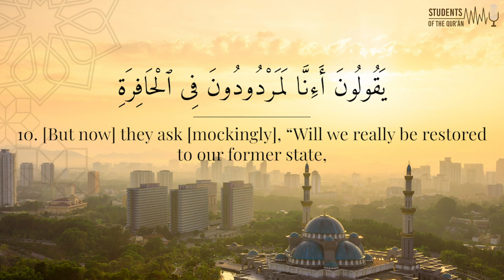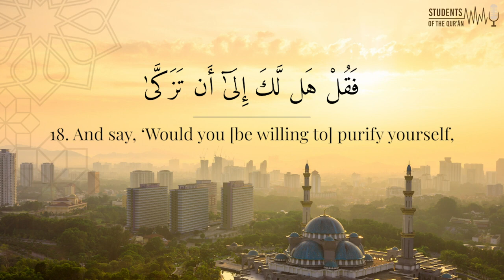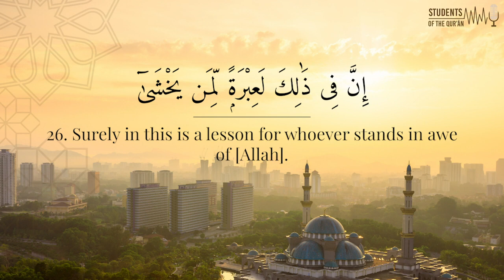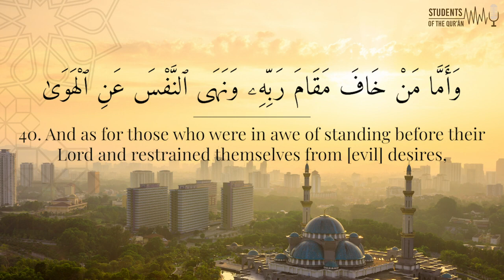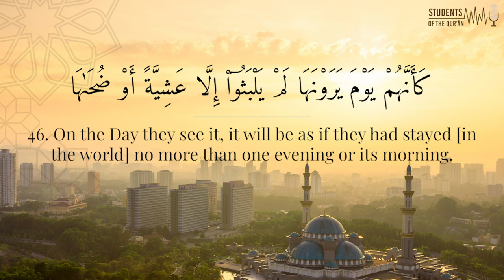79 Surah An Nazi'at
79 Surah An-Nazi'at
Reciter: Eesa Khan